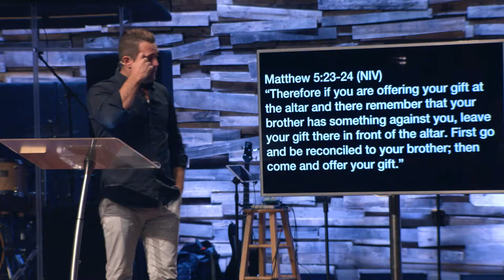Summer at Faith - August 5, 2018